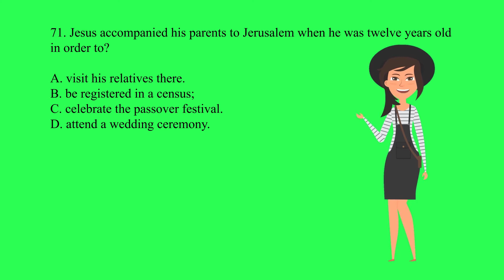Question 71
Why did Jesus accompany his parents to Jerusalem?